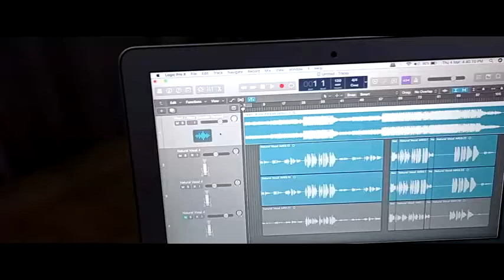Alone - Fajar Hartiwanti